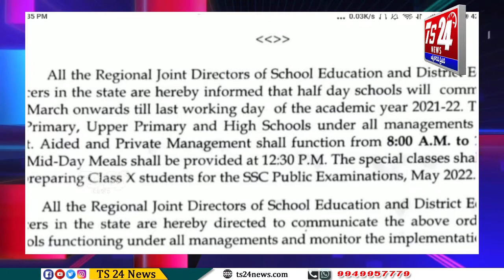BULLETIN 4|TS24 News